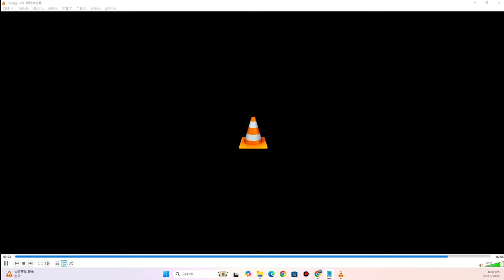啤梨頻道 20241022 P5 明星足球隊出賽曾志偉竟被指口噏噏似乎唔識唱国歌！問題重點當然唔關153識唔識唱国歌啦！/天下烏鴉？中国旅客濟州島酒吧遇「黑店」拒找₩600萬酒錢被禁錮毆打搶卡！